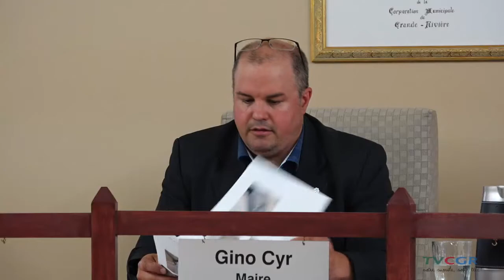Ville de Grande-Rivière du 12 juillet 21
Séance ordinaire du conseil municipal de la Ville de Grande-Rivière du 12 juillet 2021